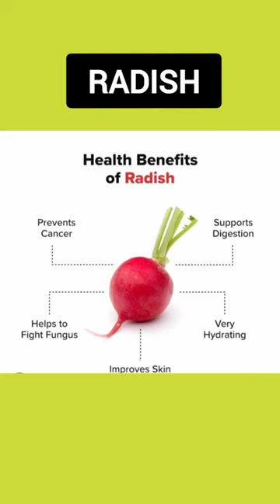Radish Ytshorts Health tips#